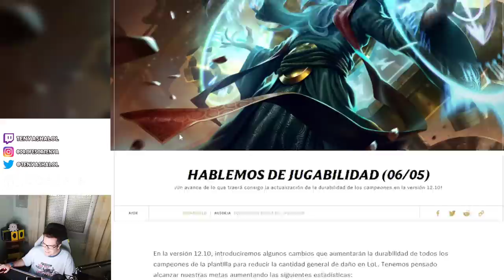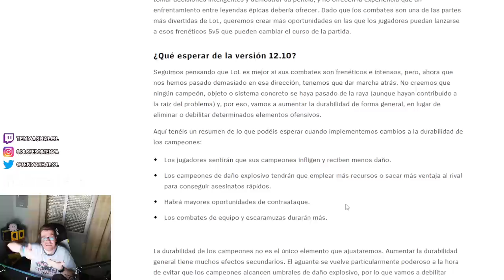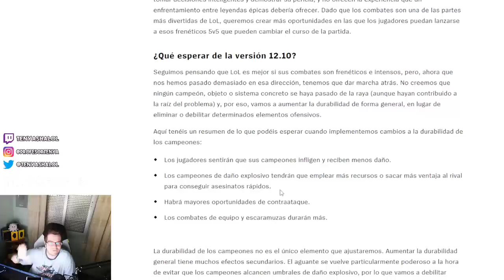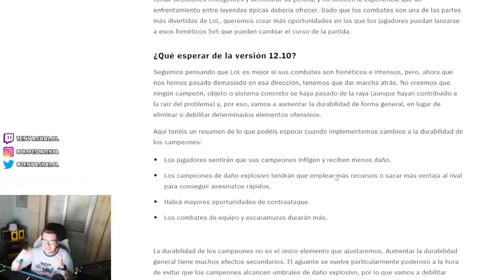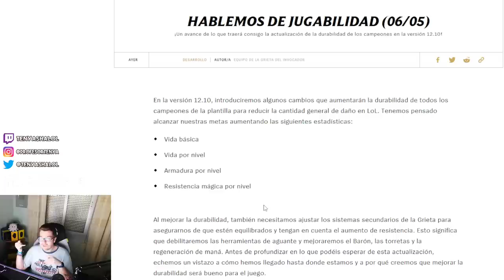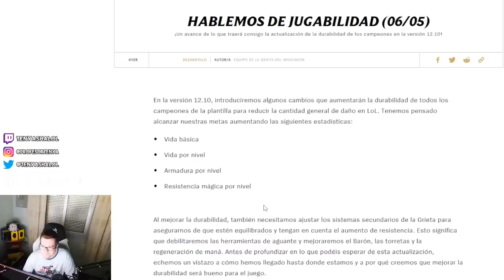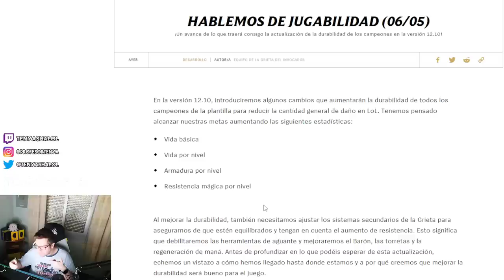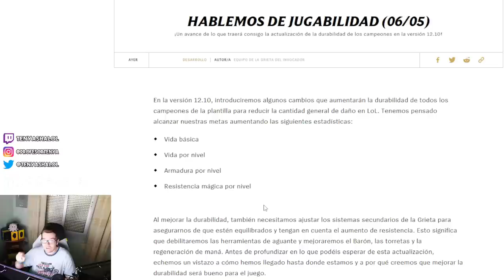😱 POR FIN 😱 | SE ACABO OFICIALMENTE el DAÑO en el LEAGUE OF LEGENDS